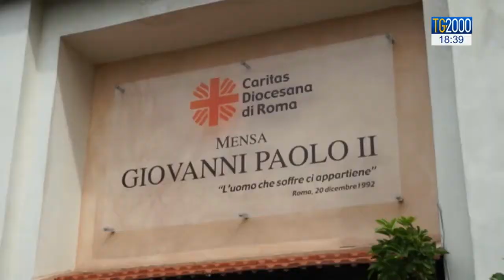Coronavirus: e in mensa vanno preti e suore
La Mensa "Giovanni Paolo II" a Colle Oppio continua a lavorare a pieno regime grazie anche all'impegno di sacerdoti e religiose. Dal 24 marzo la mensa sarà aperta anche in orario serale venire incontro alle esigenze di quanti non riescono a ricevere altre forme di aiuto